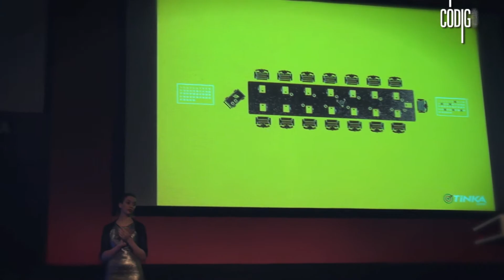Públicis Perú - ORO en El Ojo Gráfica - El Ojo de Iberoamérica 2014